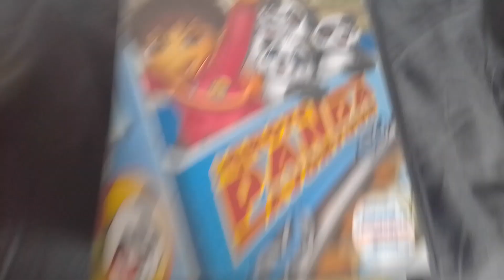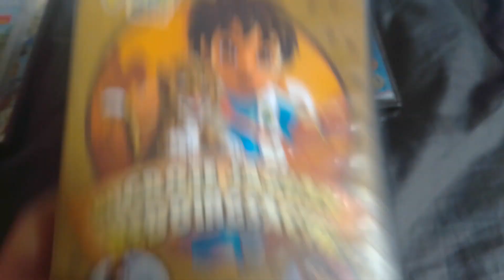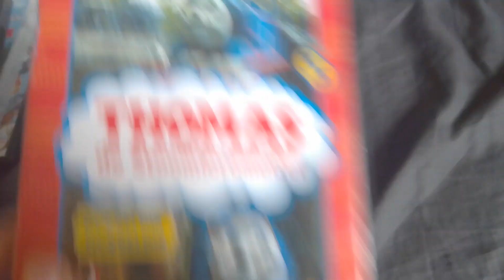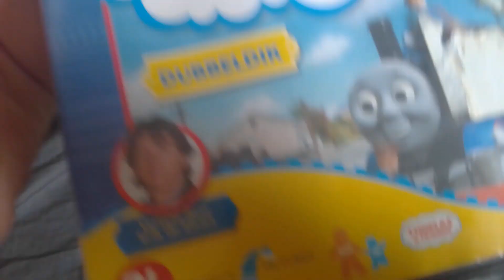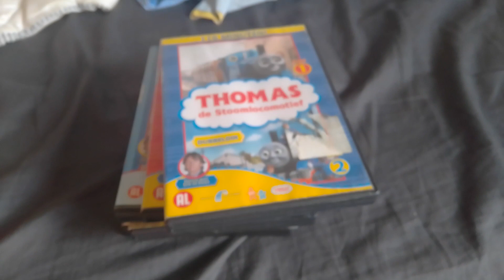Damaged DVD's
This are a couple of damaged DVD's i own.

Go Diego Go Nick jr and Nickelodeon is ownd by Viacom International Inc.

Bob the builder and Thomas & Friends is ownd by Mattel Creations.